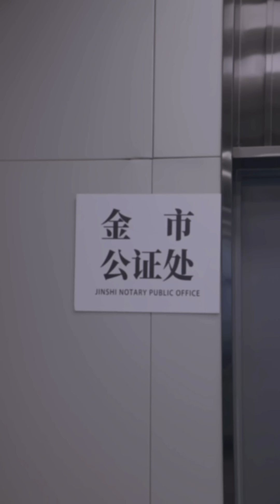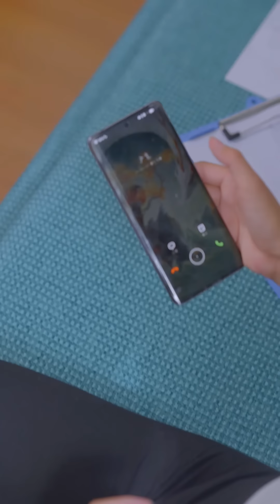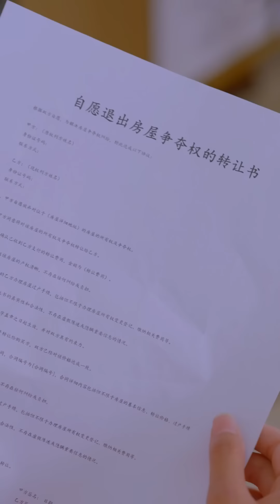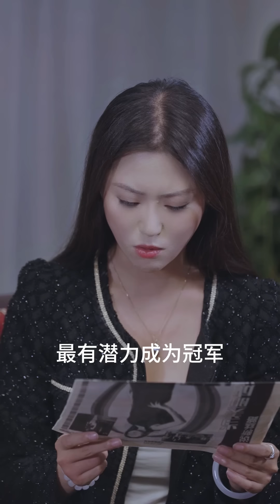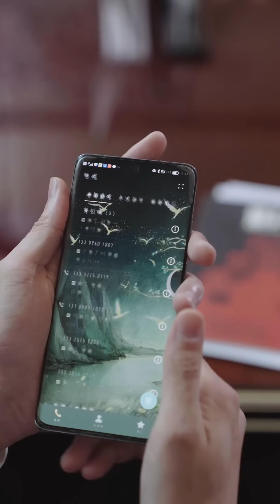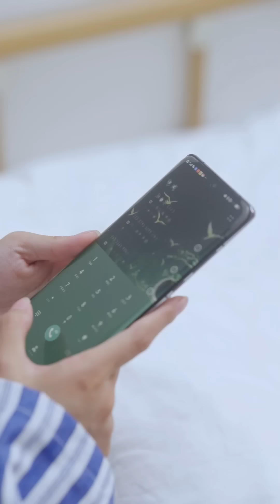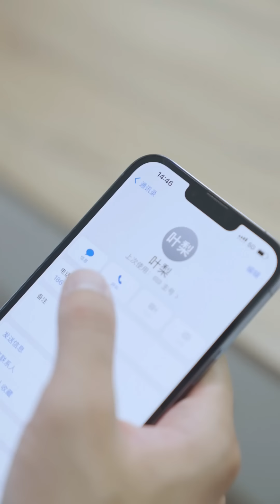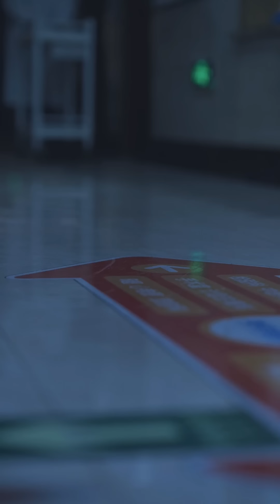Full Movie | 落魄千金被迫和霸总先婚后爱！小三抢夺正妻之位反被霸总强制送去陪酒！ 💕 中国电视剧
LZBLL